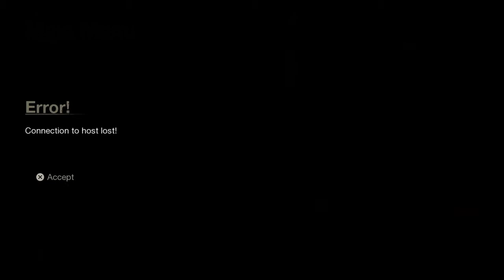Friday The 13th Bullshit